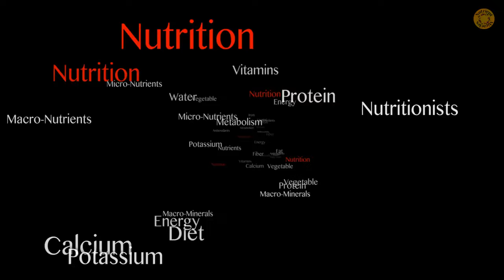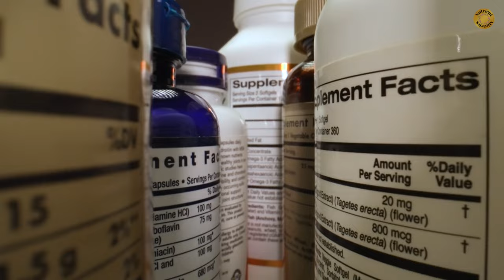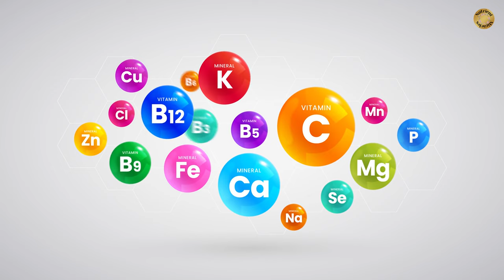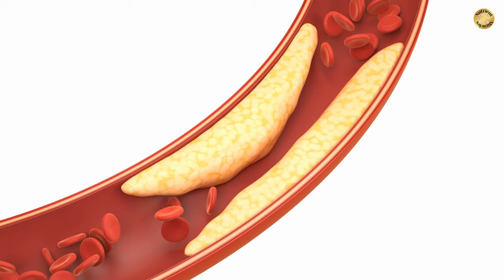How to Boost your Metabolism to lose weight.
Caffeine and green tea extract are commonly used supplements with purported thermogenic properties.  Choline and glucomannan represent supplements with expected lipotropic and satiety effects, respectively.  The clinical evidence on the efficacy of choline supplementation on weight management is limited and inconsistent.  Given that choline is a required micronutrient, and most people consume less than the recommended intake, the main focus in the research has been on inadequate intakes, not excess consumption.
Green coffee bean extract and capsaicinoids and capsinoids, (thermogenic found in chili peppers) are newer to the market and becoming popular for weight management support. Green coffee bean extract is high in chlorogenic acid, and that has diverse bioactions, including antioxidant, anti-inflammatory, glucose and lipid metabolism regulation, and cardiovascular protective activities, which are considered the principal mechanisms underlying effects. Caffeine has been extensively researched and various reviews on safety, including from regulatory and authoritative sources, indicate that consumption of up to 400 milligrams per day for adults is safe with minimal risk of adverse events.  The majority of supplements providing caffeine are within the recommended amount.  Recommendations also indicate that pregnant and lactating women can safely consume up to 300 milligrams per day.  Current evidence supports a beneficial effect of acute caffeine consumption on cognition, particularly on attention, as well as a benefit on exercise performance. The evidence on the effect of caffeine on weight management is mixed, with some data suggesting caffeine might have benefits in supporting healthy blood glucose levels.  Overall, as noted by the U.S. FDA “When formulated and marketed appropriately, caffeine can be an ingredient in a dietary supplement that does not present a significant or unreasonable risk of illness or injury”. Of these components, Green Tea Extract has the most plentiful and consistent clinical evidence for weight management benefits.  Current evidence suggests that it may be beneficial for weight management, glucose regulation, and reducing total cholesterol and LDL-C as well as blood pressure in people who are overweight or obese. Undesirable effects of green tea extract consumption reported in clinical trials are largely GI-related tolerance issues; however, liver damage concerns have led to a proposal of no more than 300 milligrams per day of purified Green Tea Extract. In all Green Tea Extract powders, the major flavonoids are catechins, with the dominant four being epicatechin, epigallocatechin, epicatechin-3-gallate, and epigallocatechin-3-gallate, these are also called EGCG's.  For the most part, products marketed for weight management provide this in an amount at or below the proposed UL levels for adults when used according to the manufacturers’ instructions. Considering the low occurrence of undesirable side effects reported by clinical studies testing Green Coffee Bean Extract or chlorogenic acid aka CGA along with the low toxicity suggested by animal studies, it is unlikely that the consumption of Green Coffee Bean Extract providing CGA of 1 gram and possibly higher would result in undesirable side effects. IN SUMMARY, Of these components, Green Tea Extract has the most plentiful and consistent clinical evidence for weight management benefits with the least risks. Supplements providing caffeine, Green Tea Extract, Green coffee bean extract, choline, glucomannan, and/or capsaicinoids and capsaicinoids may provide some benefit for weight management and related measures of metabolic health and are generally safe when used in accordance with the manufacturers’ directions.